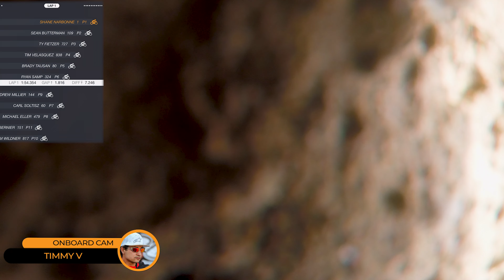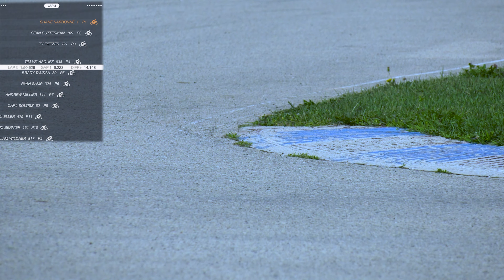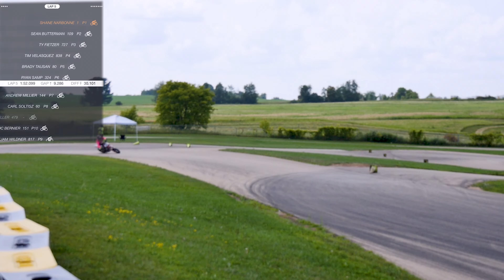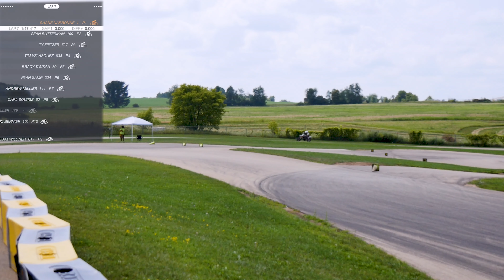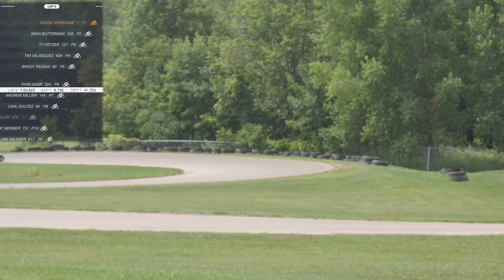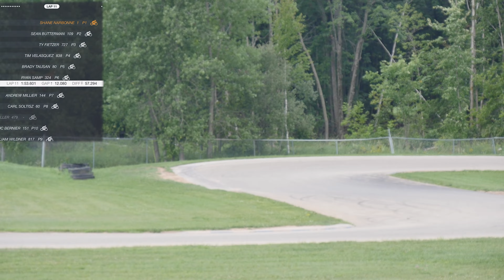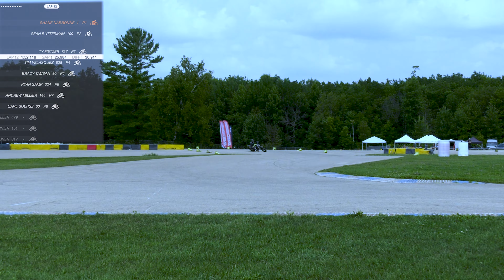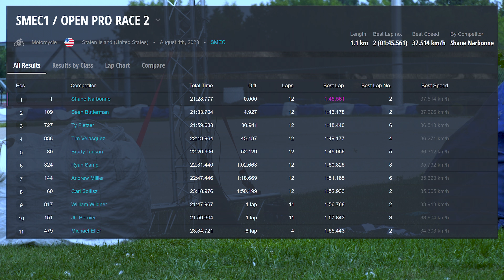2023 Supermoto Round 4 OPEN_PRO MOTO 2 Lightning on the Wolf SMEC, Shawno WI @racesmec ​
// SMEC1 // Supermoto National Championship // 2023 // OPEN-PRO
USAir Motorsports Park Shawano, Wisconsin
Smec Supermoto Championship